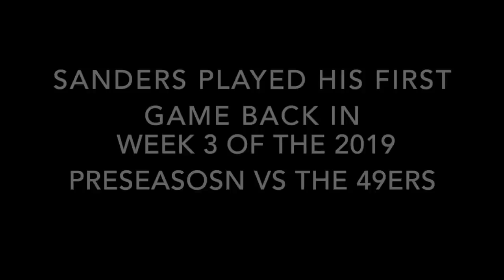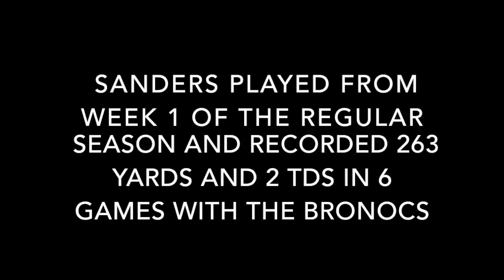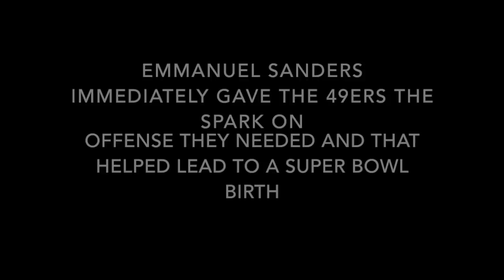Emmanuel Sanders Road To The Super Bowl: Achilles Tear To Super Bowl Journey (Mini Movie)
One season ago, Emmanuel Sanders tore his achilles. Now he is Super Bowl bound. Re-live the journey from his injury to the Super Bowl.